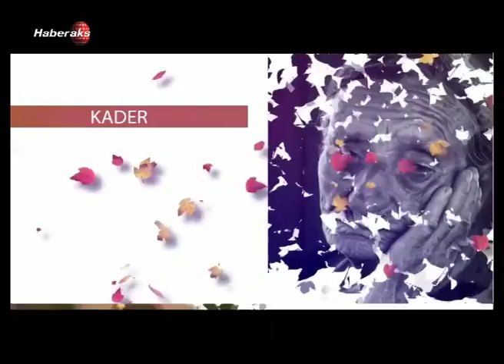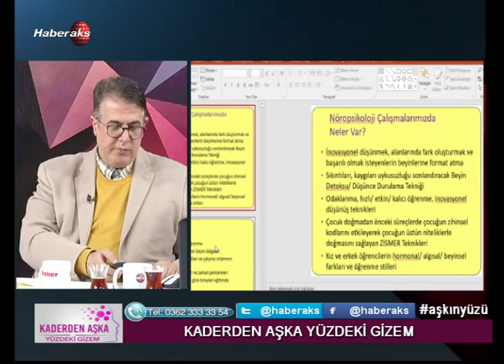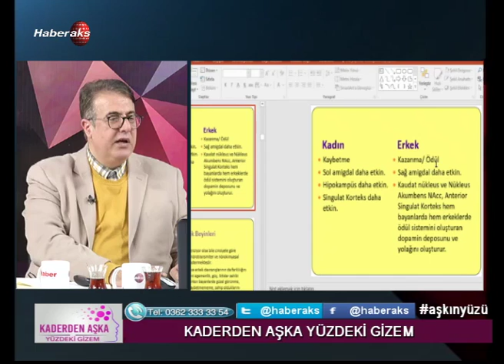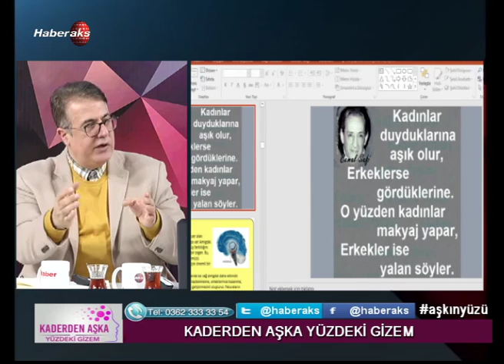Kaderden Aşka Yüzdeki Gizem\Habib Demirel(1.bölüm)